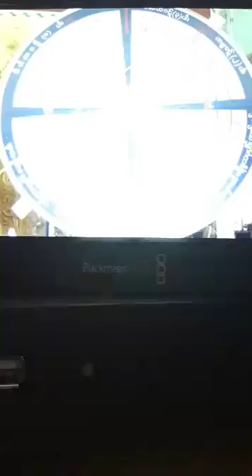သစၥာေလးပါး တရားေတာ္ (ဒုတိယပိုင္း)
သာသနာေတာ္ႏွစ္ ၂၅၆၀ ခုႏွစ္ ၊ ေကာဇာသကၠရာဇ္ ၁၃၇၈ ခု ၊ ျပာသိုလဆန္း(၁၂)ရက္ ၊ 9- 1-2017 (တနလၤာေန႔) စစ္ကိုင္းေတာင္႐ိုး သိရီသုမနေခ်ာင္ မိုးကုတ္ဝိပႆ နာ မဂၢင္ဓမၼရိပ္သာႀကီး၏ (၈၉)ႀကိမ္ေျမာက္ ျပာသိုလ(၁၀)ရက္တရားစခန္းပြဲႀကီးတြင္ ေက်းဇူးေတာ္ရွင္ အဂၢမဟာပဏၰိတ မိုးကုတ္ဆရာေတာ္ဘုရားႀကီး၏ ဥပနိႆ ယအတိုင္း ဆရာေတာ္ဘဒၵႏၲသုမန(မဟာကမၼဌာနာစရိယ)အရွင္သူျမတ္မွ ညေန (၄:၃၀)နာရီမွ (၅:၃၀)နာရီ အခ်ိန္အထိ ေဟာၾကားေတာ္မူေသာ သစၥာေလးပါး တရားေတာ္ (ဒုတိယပိုင္း) သိရီသုမန ႐ုပ္/သံ